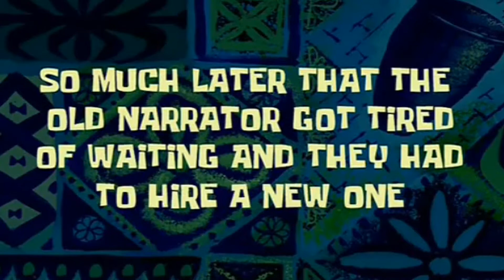10 Hour Dance Transformation - David & Vianca Bachata Season 1 Episode 2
Meet David and Vianca our latest 10 Hour Dance Transformation participants!
They were an inspiring couple that went on to achieve an incredible transformation. Both were first time dancers and we are extremely proud of how far they’ve come. This is their story of hard work, dedication and lots of love...

10 HDT is a personalized dance program where a professional instructor coaches you to be “Performance-Ready” for your very one Dance Video Production. Whether it’s your very first time dancing or you are a seasonal dancer looking to get sharper dance skills, this program is for you!

Be ready to sweat, cry and laugh with every 10HDT participant!